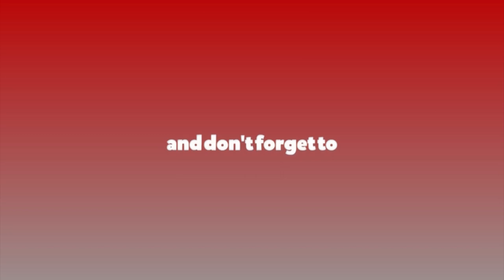धेरै पारिश्रमिक लिएको आरोपपछि के भन्छन् अभिनेता विपिन कार्की ? || Parsad 2